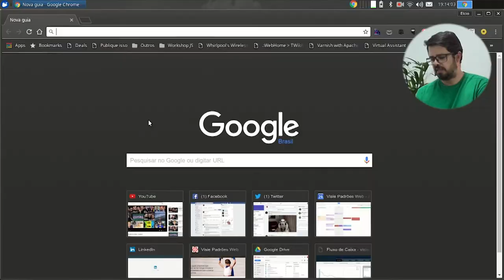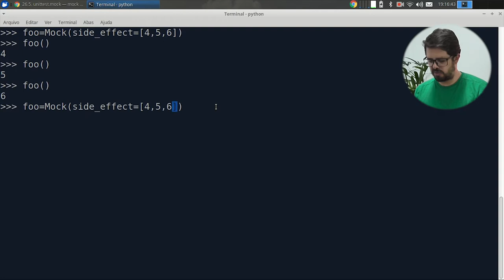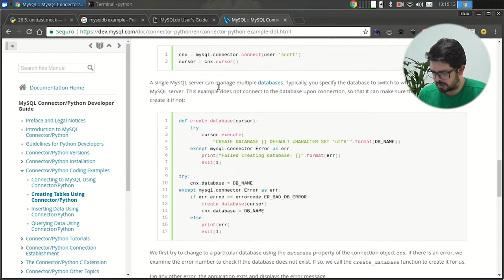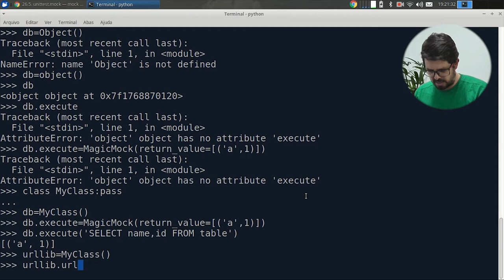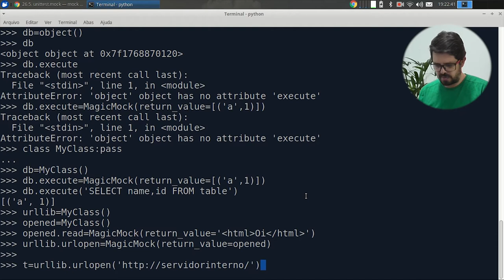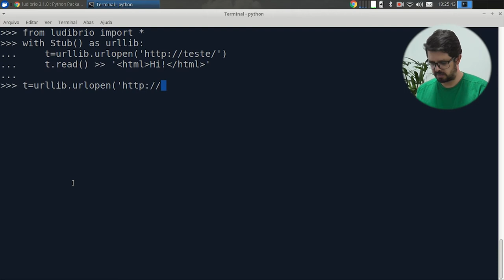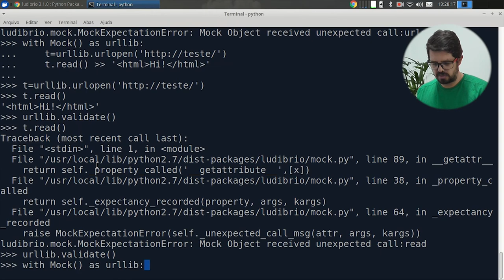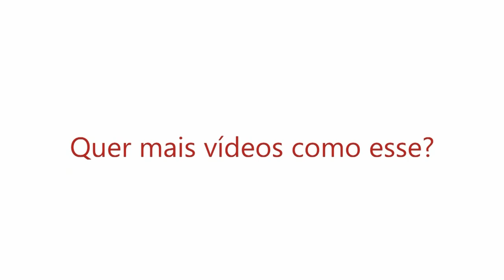Visie: Tipos de teste, fixtures e mock-ups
No vídeo de hoje vamos falar sobre 5 outros testes e tipos de testes que não falamos nos outros dias, fixtures e mock-ups.
Teste unitário, teste de integração, teste de regressão, análise de código e monitorador de logs.
Confira agora!